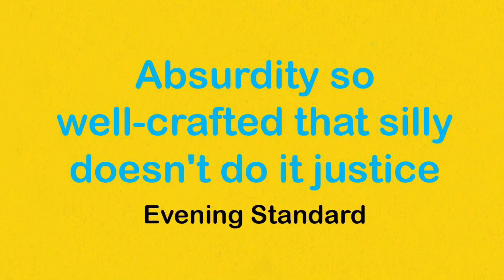Promo video for There's no i in idiot - Edinburgh 2018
Promo video for Olaf Falafel presents There's no i in idiot - Edinburgh 2018